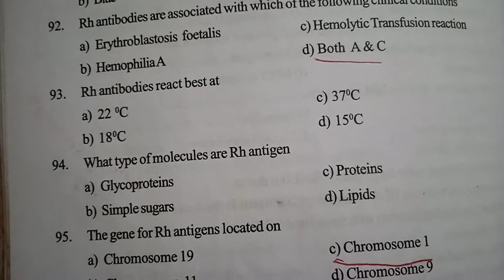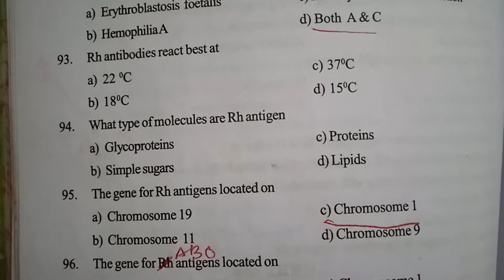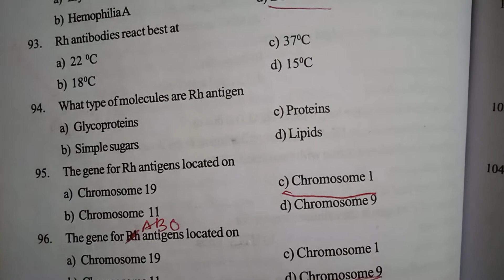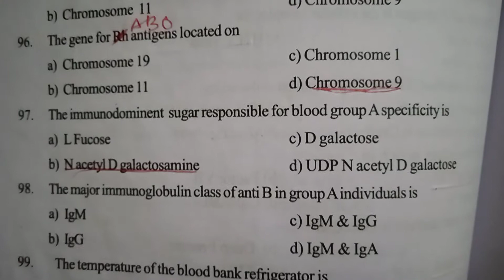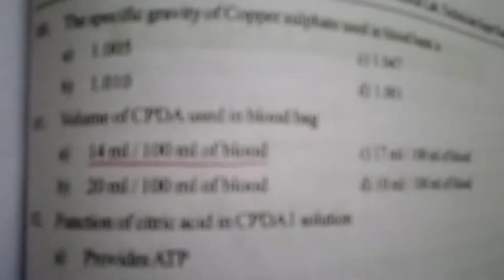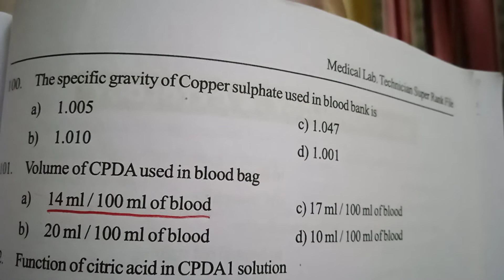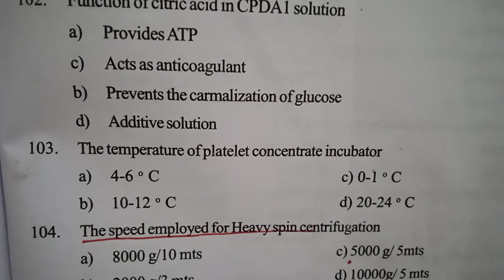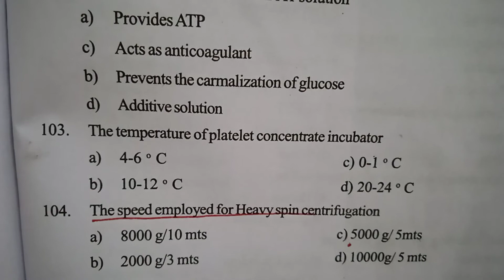Blood bank question andanswers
This mcqs help for studying mlt.